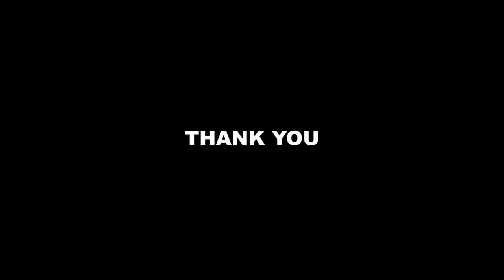New Roads in HITEC City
This video is about upcoming roads in khanamet area hitech city